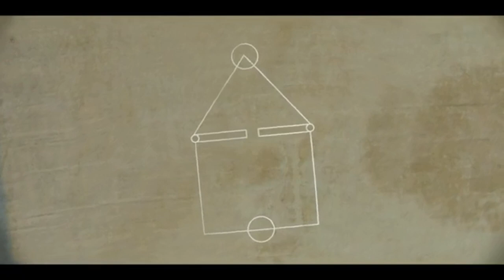SQUID GAME EASY STAGE FOR HAMSTERS